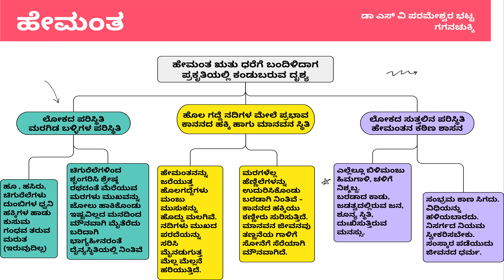Hemantha Kannada Poem | class 09 Kannada poem | ಹೇಮಂತ ಪದ್ಯ | ಹೇಮಂತ ಪದ್ಯ ಸಾರಾಂಶ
Upayuktha is a unique YouTube channel for  Learners .

Info :
Designation: Coordinator of Kannada Department &